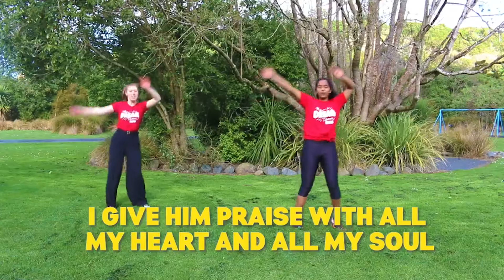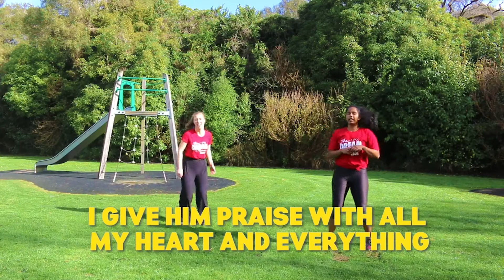Kids Church Jan 2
Lets go!! Kids church online for 2022  :) We have a fun action-packed online service for you this morning. To connect with our online church platform at elimdunedin.online.church

Mā te wā :)